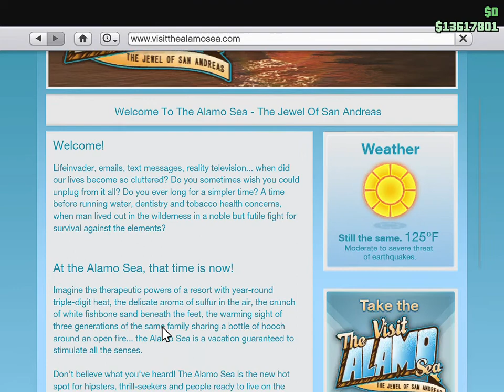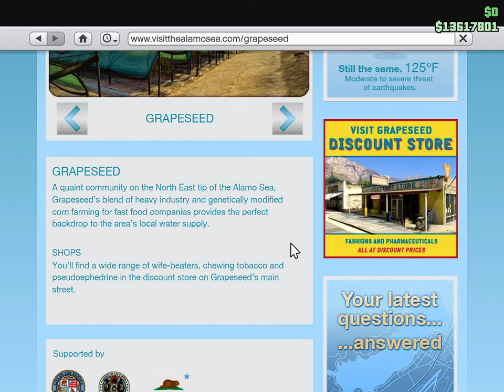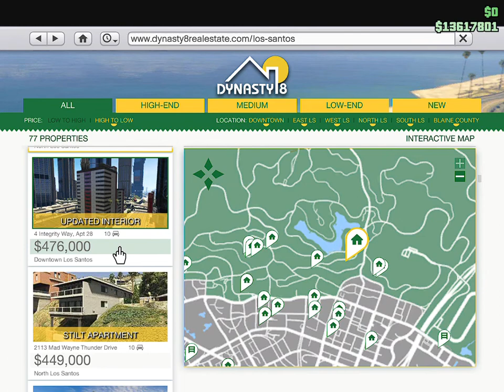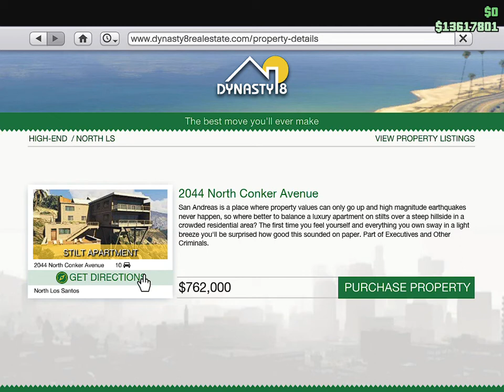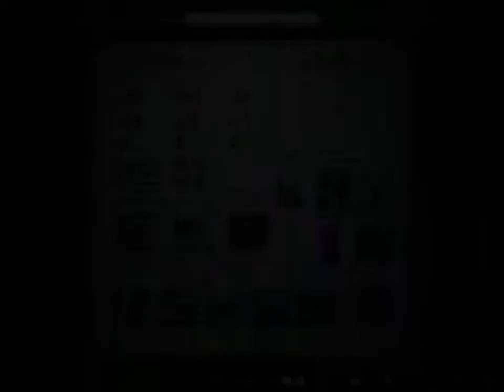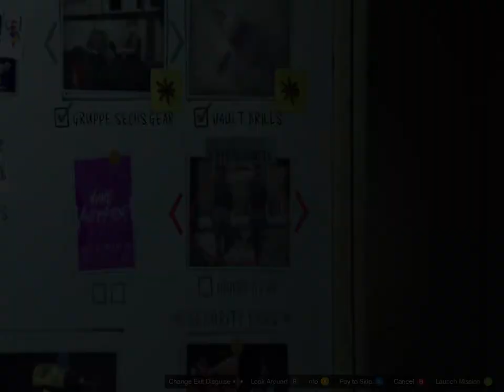GTA V arcade work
arcade work